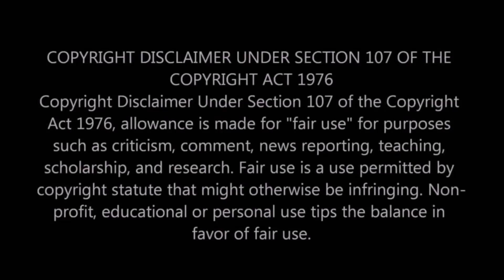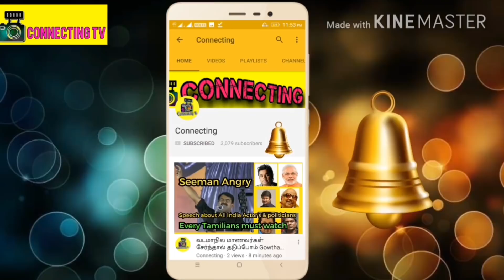மீண்டும் மெரினாவில் வெடித்த காவேரி போரட்டம் ! போலிஸ் குவிப்பு ! Marina Protest for Cauvery Issue